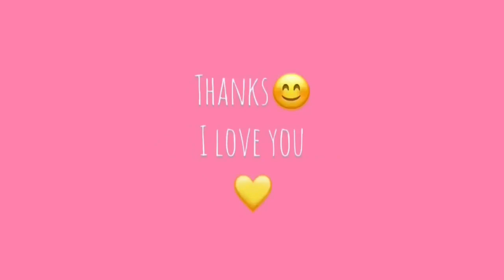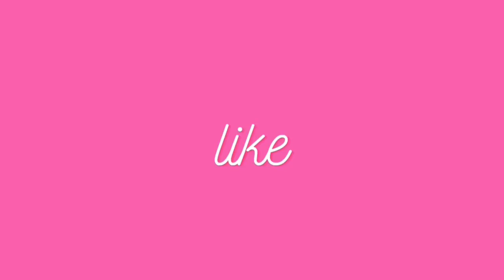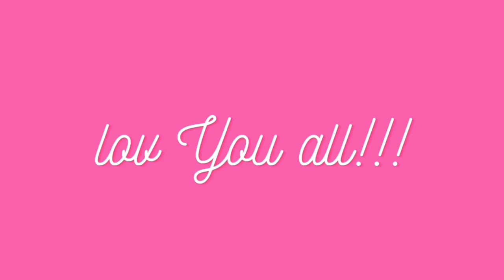Bye bye bye ~ Cute Tiktok Compilation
💖cute tiktok💖